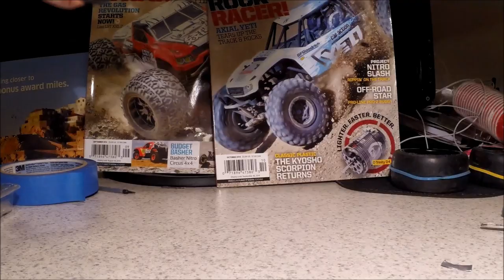How to mount / glue / balance RC car tires - JPRC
***WARNING*** This video could be very long and boring if you are not looking for tips on how to glue your rc tires and balance them.